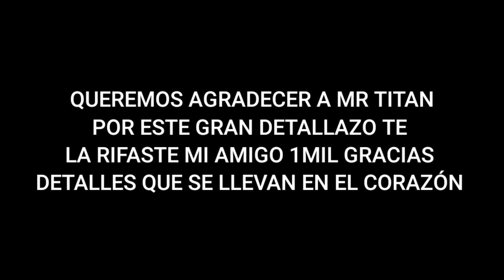PODCAST CON MR TITAN//QUE PASARA CON SU CARRERA?// ENTRE LUCHADORES Y AFICIONADOS//EPISODIO #4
=TERCERA CAIDA=

Esto es Tercera Caida con Emilio Cervantes

Esta que llueve!